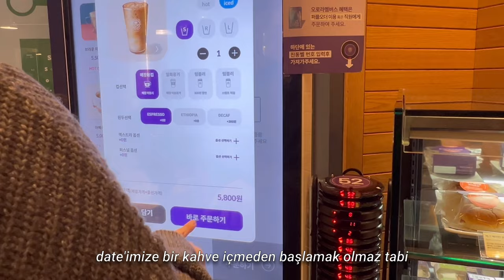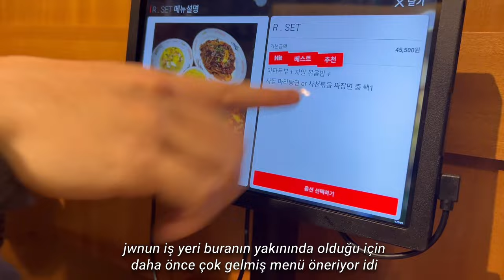vlog| Kore'de yalnız yaşamak | kahvaltılık burrito | date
Merhaba~

Kore'deki bir haftamı daha sizinle paylaşıyorum~
Mükemmelliyetçilik mi bilmiyorum ama anlaşılır olmuştur umarım ne demek istediğim haha

Tişkürler💕